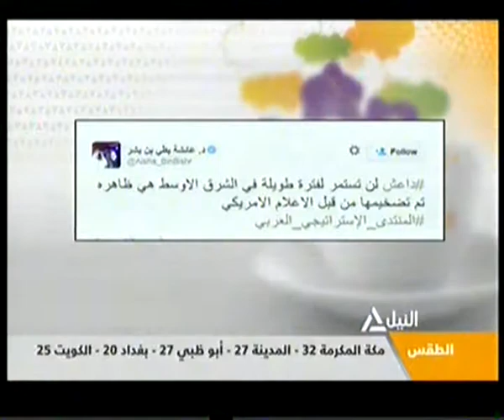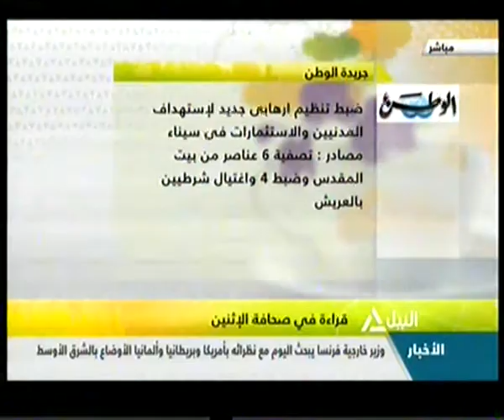هذا الصباح 15-12-2014(2)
السيسى يطلق مبادرة نحو مجتمع مصرى يتعلم ويفكر ويبتكر
قراءة فى صحافة الأثنين
محلب يعلن عن بدء إطلاق المشروع القومى لتشغيل الشباب